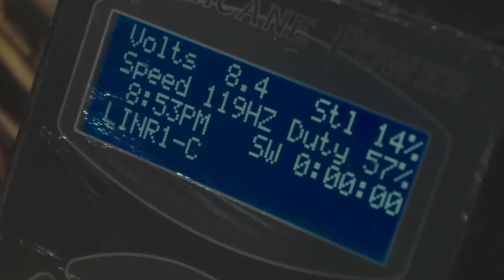Estudio Cereja - Apresentação